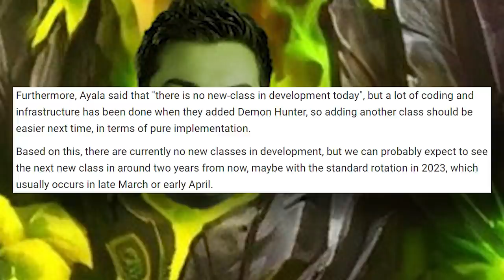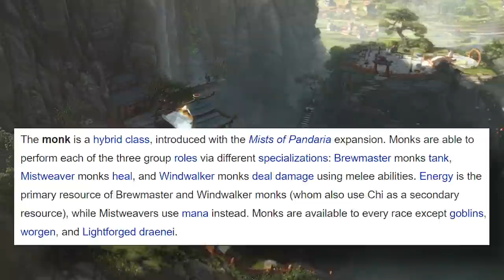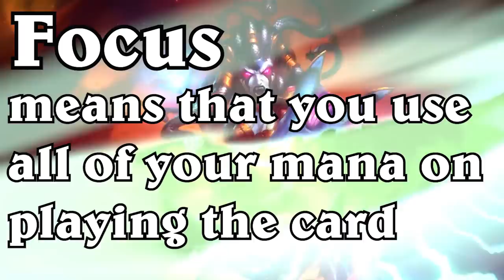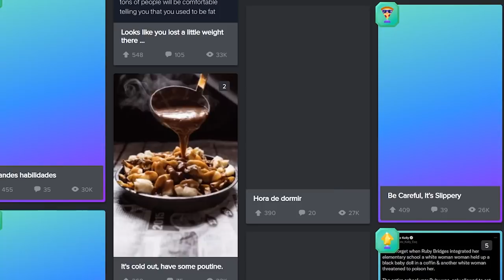What The Monk Class Could Look Like in Hearthstone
Rarran here, Monk might be the next hearthstone class in a pandaren expansion. This is what the Monk Class might be in HS

What The Monk Class Will Look Like in Hearthstone